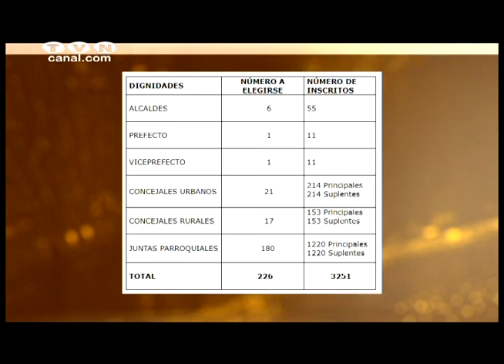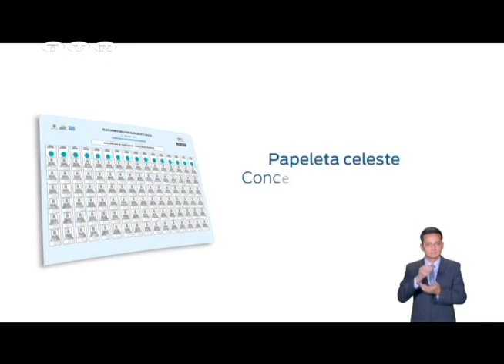CNE en Imbabura ultima detalles para las elecciones seccionales del próximo 24 de marzo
La Delegación provincial del CNE Imbabura, se encuentra lista luego del último simulacro electoral. De su parte la ciudadanía, afirma aún no conocer el lugar donde va sufragar.